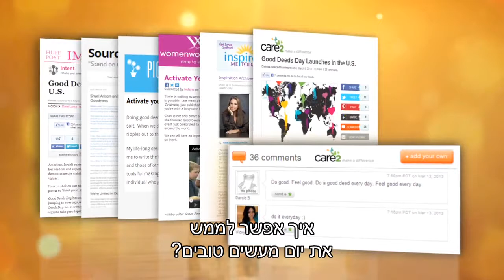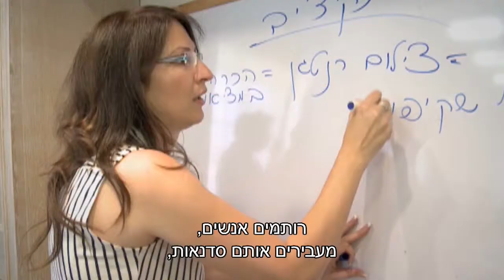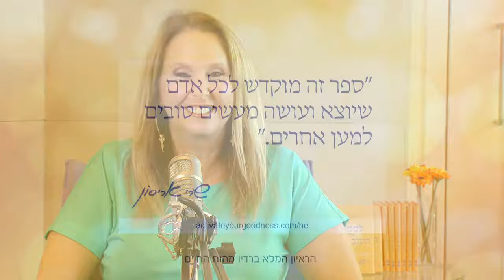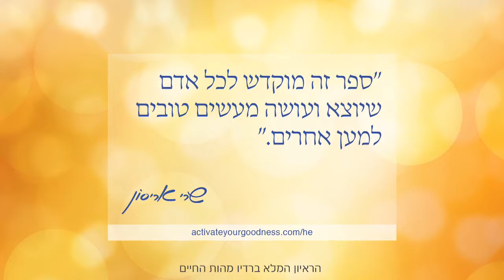שרי אריסון ברדיו מהות החיים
רדיו מהות החיים ערך ראיון בלעדי עם שרי אריסון לרגל השקת ספרה החדש לממש את הטוב שבך. היא מתארת כיצד בתהליך שארך שנתיים, שולבו יחד סיפורים רבים מכל העולם, על כוחו של המעשה הטוב ביצירת שינוי חיובי.